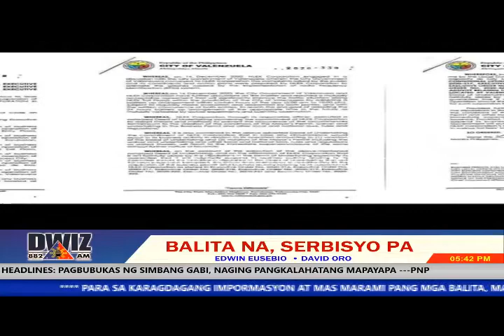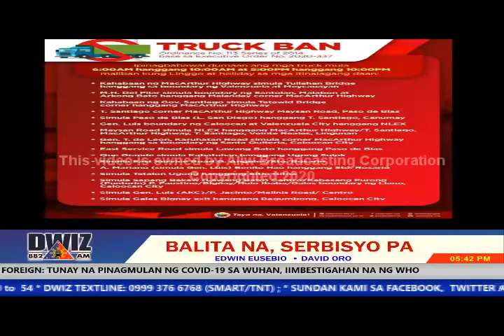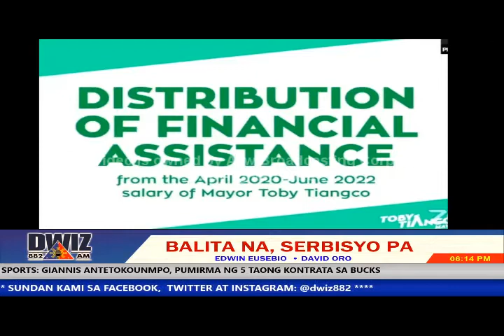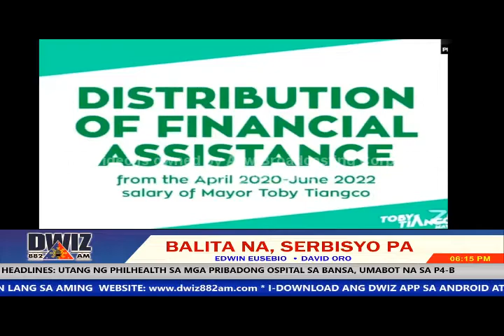DECEMBER 17, 2020 - BALITA NA, SERBISYO PA